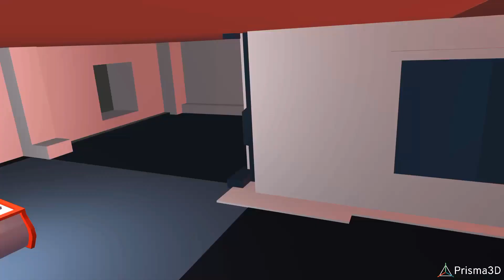A short sci-fi Prisma 3d animation (Part-2)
Hello! It had been a long break but now I have started uploading again. I have created the second part of the sci-fi animation in Prisma 3d. Its quite short but soon many other animations will be uploaded to enjoy! :)